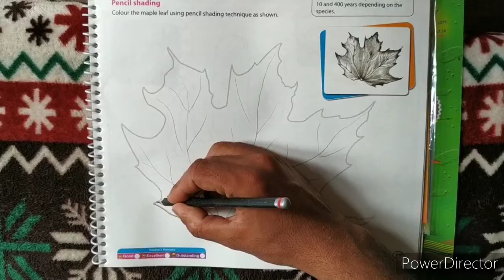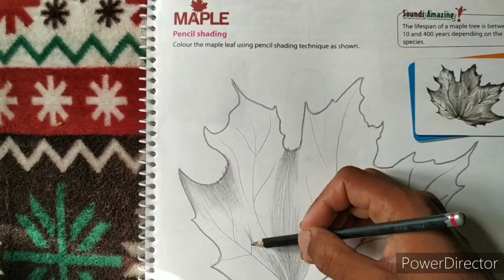topic_ ( Maple leaf) class 5th